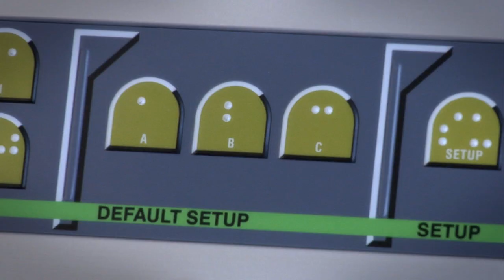Everest-D / 4X4 PRO V3 - Hammer test page